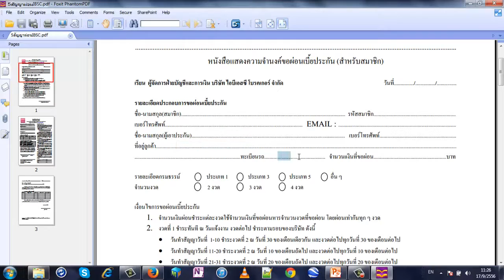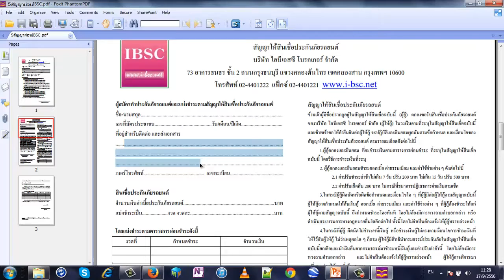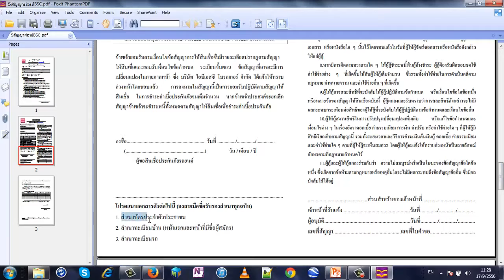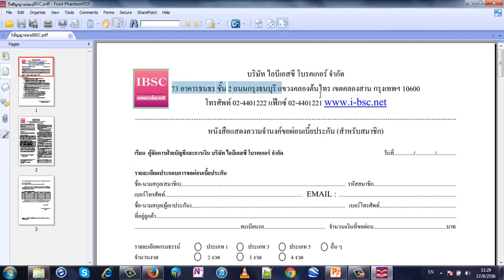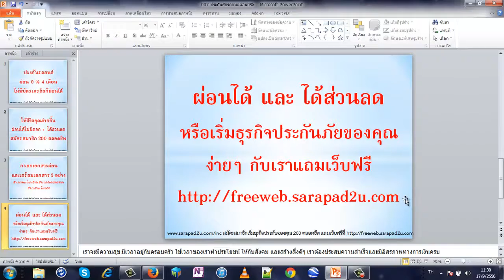ประกันรถยนต์ ผ่อนได้ไม่มีดอกเบี้ย 4 เดือน ไม่มีบัตรก็ผ่อนได้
เรียนสร้างเว็บไซต์ ฟรี